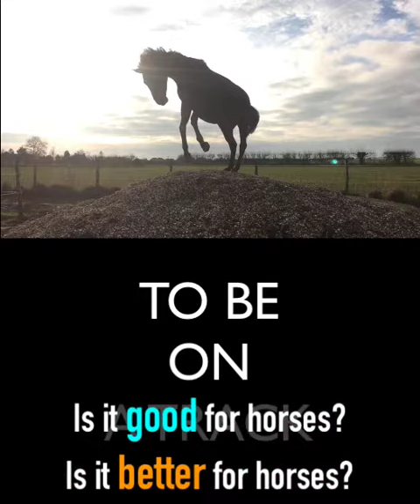TRAILER: Benefits to Behaviour and Welfare from Track Systems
🎬‘Benefits to Behaviour and Welfare from Track Systems’

We’ve already touched on the popular topic of track systems in a previous live aired on the 24th April - so now we’re going to go a little deeper into the benefits to horses that track life brings.

👉Aired on Friday 26th June 8PM UK/3PM EDT/2PM CDT

A live interview with TRACKING EXPERT Lauren Johnson from Graveney Equine.

ONLY in the Barefoot Live group hosted by The Barefoot Horse Magazine!

✅WATCH shows LIVE!

✅CATCH UP and REPLAY as many times as you like!

👉Go here to join the Barefoot Live group:

This group is unique! No other group offers hours and hours of horse and hoof care education!

The BHM Team ❤️